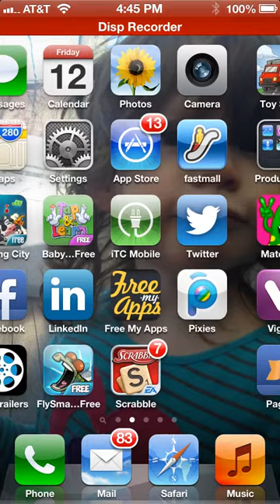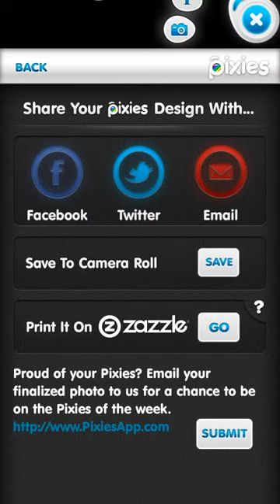Turn a beautiful photo of Claire Danes into a funny photo with the Pixies iPhone app.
Using the Pixies Fun With Photos iPhone app we have taken a very pretty photo of Claire Danes and modified it for her birthday. You can see how simple it is to add custom, professionally designed illustrations and text over any photo you take. Very cool!